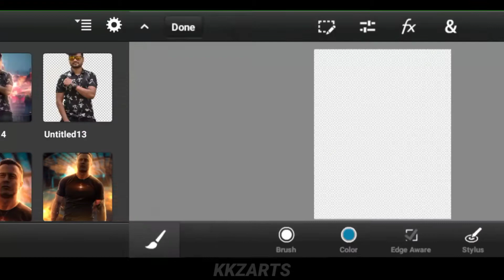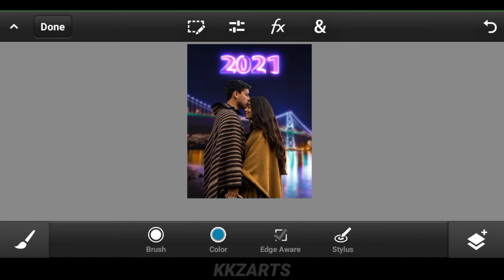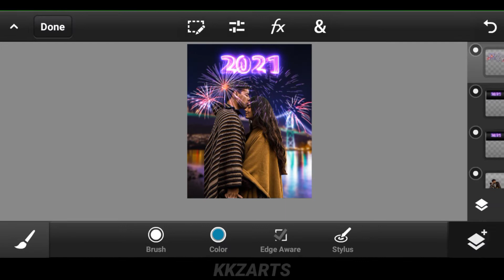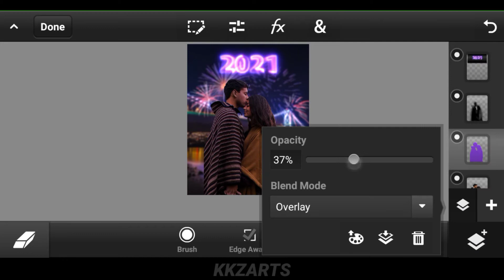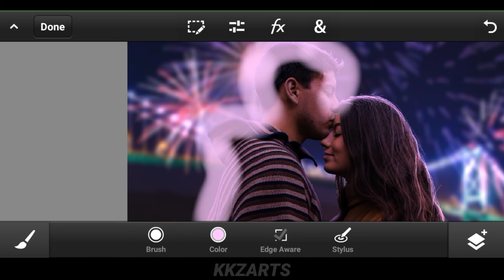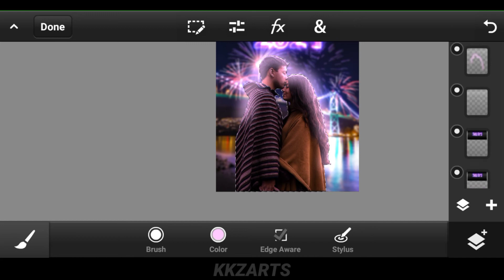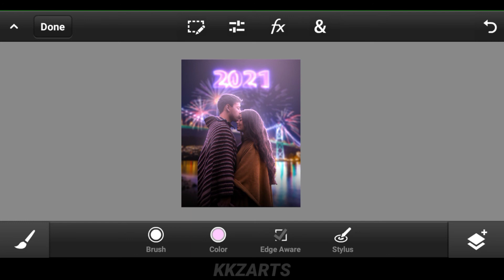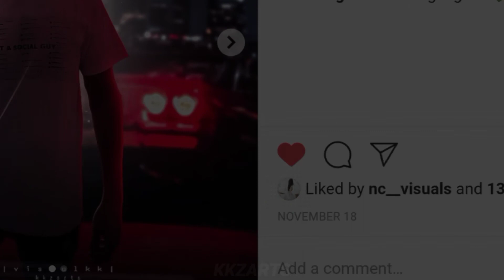Welcome 2021 PsTouch Tutorial | Couple Editing By kkzarts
| BGM |
By NCS

Application Used ▼
 *Lightroom Cc* :-

MORE TUTORIAL VIDEO FROM KKZARTS ▼

NEW year mobile editing
2021 photo editing
New year concept mobile editing
Concept new year 2021
Background change in pstouch
Download Photoshop in mobile